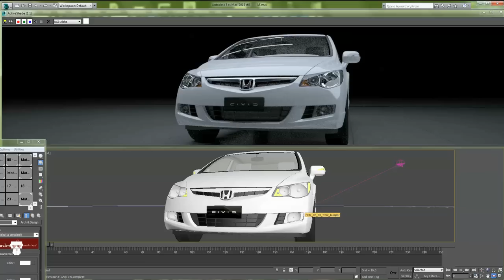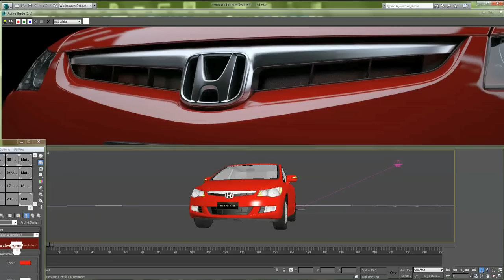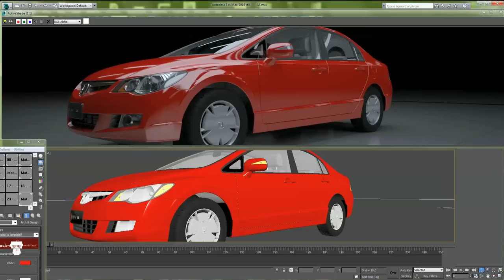Robot- iray - 1920 Testing.